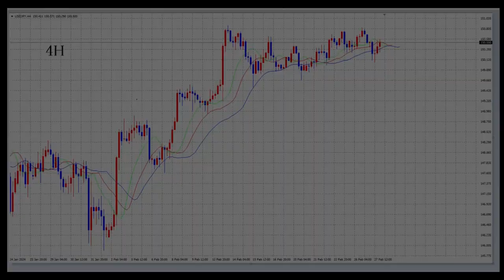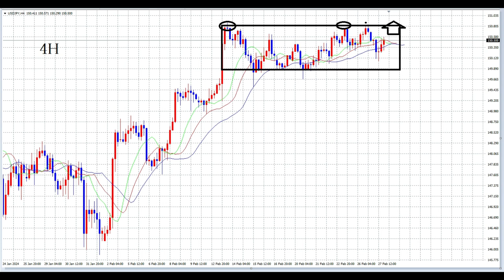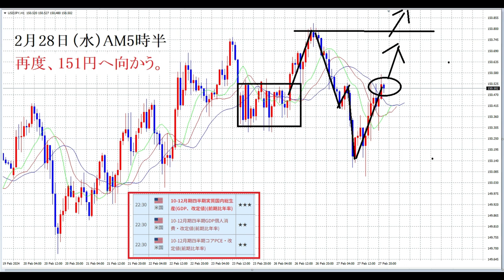【FX】再度、151円への上昇を期待。